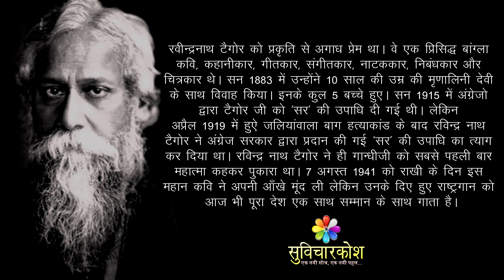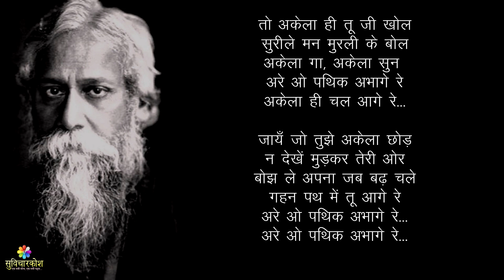रबीन्द्रनाथ टैगोर पर निबंध व जीवन परिचय | Short Biography | Essay on Rabindranath Tagore in Hindi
Essay on Rabindranath Tagore in Hindi with Short Biography and रबीन्द्रनाथ टैगोर पर निबंध व जीवन परिचय with Poem and Quotes to learn more about this great legend.